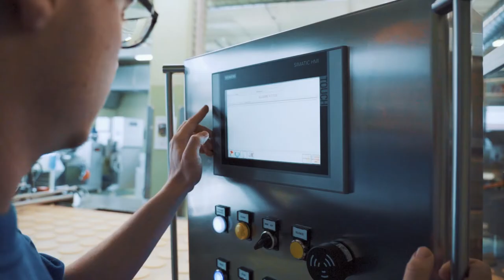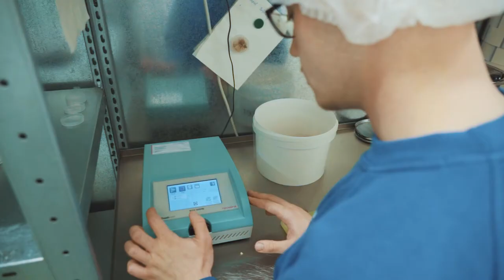Kombination aus Lebensmittel und Technik - Lebensmitteltechnologe/in EFZ | Lehrstellenvideo | Yousty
Ein Einblick in den Alltag einer Lehrstelle bei Berger Backwaren in Münsingen BE als Lebensmitteltechnologe/in EFZ (m/w)

Der Lernende Lucien macht aktuell seine Ausbildung zum Lebensmitteltechnologen bei Berger AG Backwaren. Wie sieht sein Arbeitsalltag aus? Was sind die wichtigsten Anforderungen für diese Ausbildung? Und warum ist er insbesondere von seinem Team so begeistert? Das und noch viel mehr erfahrt ihr in diesem Video!

Das Kernsortiment von Berger AG Backwaren sind die Tischgebäck-Spezialitäten aller Art, welche wir entwickeln, produzieren und über den Frischeservice von Zweifel Pomy-Chips AG an den Handel und die Gastronomie verkaufen. Eine weitere Kernkompetenz von Berger liegt in der Entwicklung und Produktion von kundenspezifischen Produktlösungen (Halb- oder Fertigprodukte) als Privatlabel.

Ihr wollt mehr über eine Ausbildung bei Berger AG Backwaren erfahren? Hier gibt es mehr Informationen: